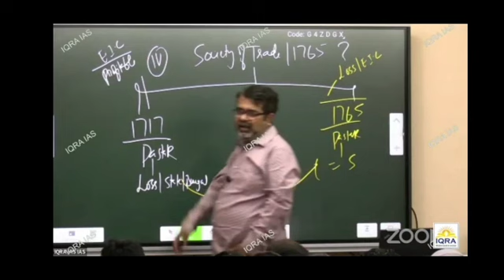आज सरकार एलान कर दे , IAS को कोई सैलरी नहीं 🙄🙄🙄ias